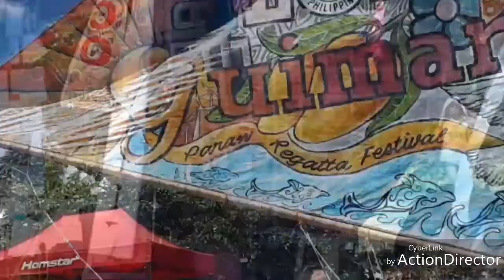ILOILO Paraw Regatta 2019(iloilo City)|CHAI LENA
Lagaw ta sa Paraw Regatta @ Iloilo City.

Iloilo Paraw Regatta 2019